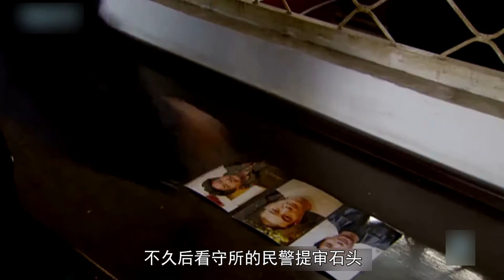女孩嫁给心仪丈夫，父亲却端来毒鸡汤让她喝，经典国产电影